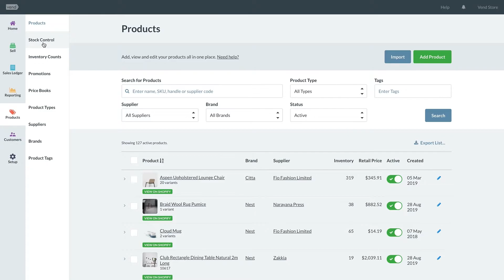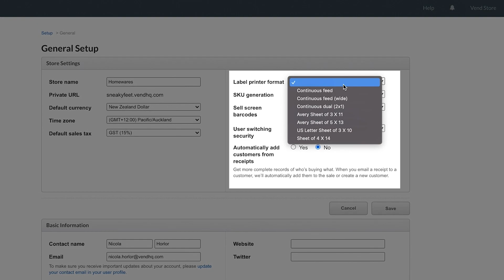Receiving Stock with Vend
Once your new products have arrived in your store, you can receive them in Vend to quickly and easily update your stock levels.